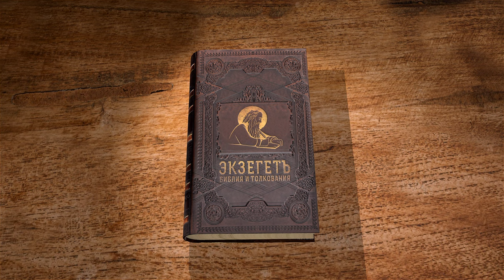Бытие. Глава 49 "Пророчество Иакова о будущем его сыновей". Священник Антоний Лакирев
🔸  Иаков перед смертью призывает своих сыновей
🔸  Пророчество о судьбе двенадцати колен Израилевых
🔸  Обетования Иакова относятся и к потомству сыновей
🔸  "И благословил их, и дал им благословение, каждому своё"
🔸  Завещание похоронить в пещере на поле Махпела

Команда Экзегет.